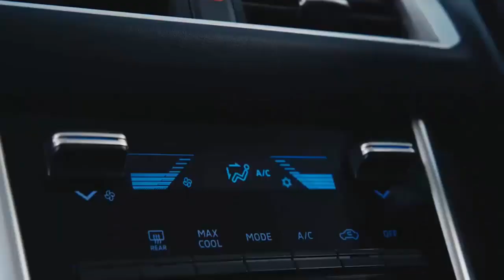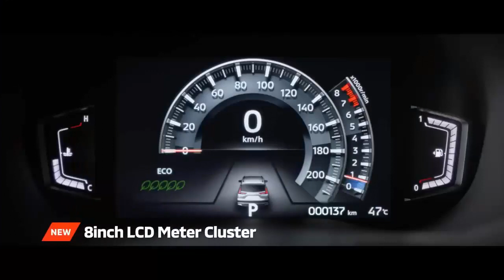Review Singkat Mitsubishi Xpander Cross Facelift 2023 : Lebih Gagah dan Canggih di kelasnya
Desain eksterior Xpander Cross facelift terlihat lebih fresh dan gagah, dengan penggunaan lampu T-Shape, Front & Rear Powerful Bumper Design, velg alloy 17-inch, LED Fog Lamp, dan Trapezoid Grille. Roof rail Xpander Cross membuatnya berbeda dari Xpander sebagai LMPV dan membantu menambah kemampuan angkut barang.